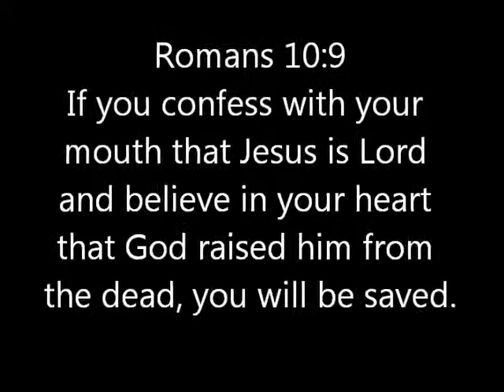New Home AME Zion Church Youth VBS Presentation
The youth demonstration outreach and how to be saved.  Beautiful!